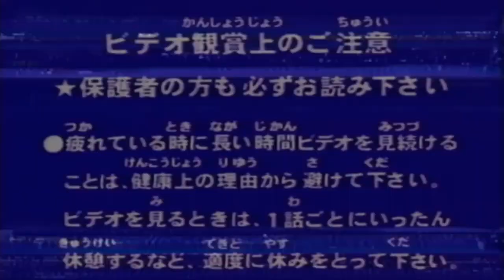The Burning (1981)